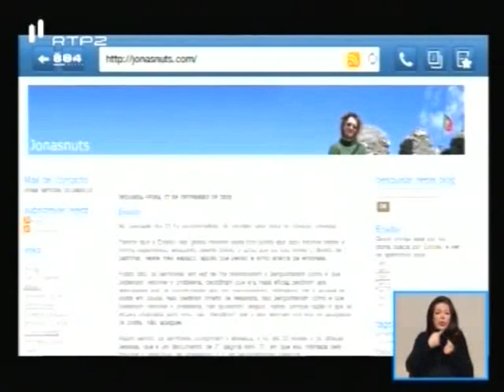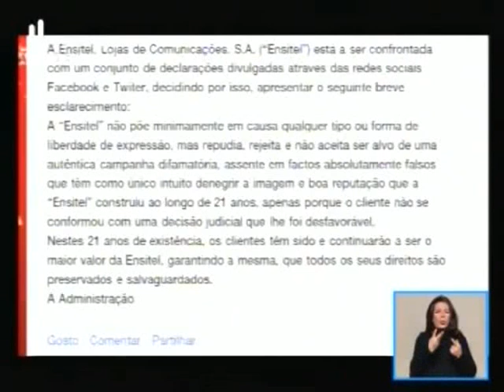Jonasnuts vs Ensitel - Hoje (RTP2) 28Dez - "Streisand effect"